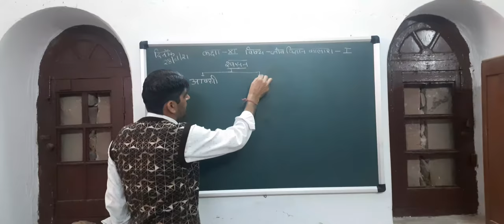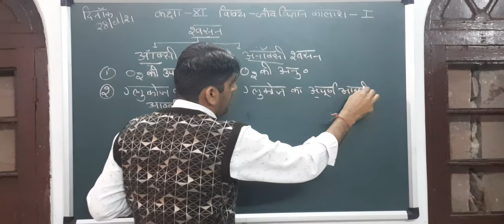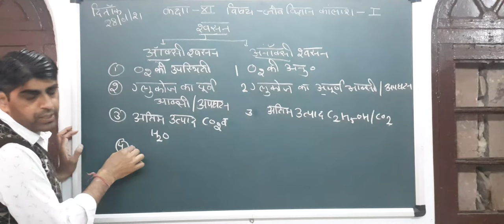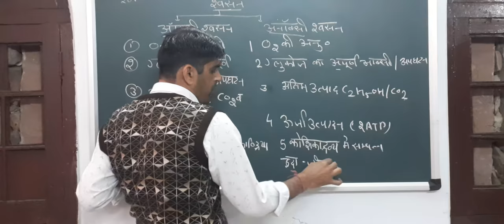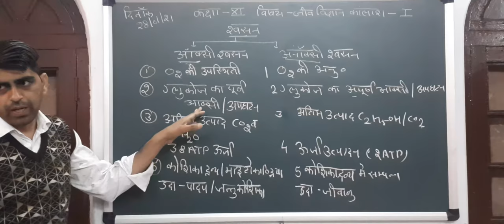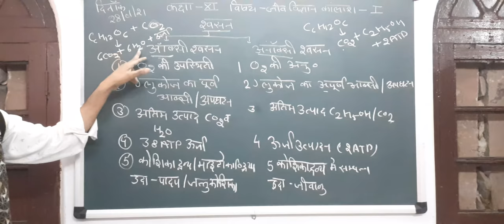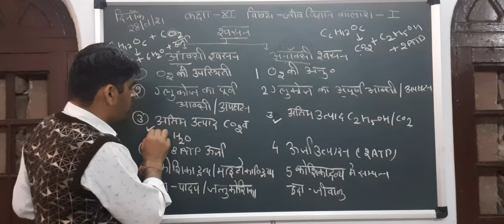ऑक्सी श्वसन और अनाक्सी श्वसन में अंतर।Difference between Aerobic and Anaerobic respiration in hindi